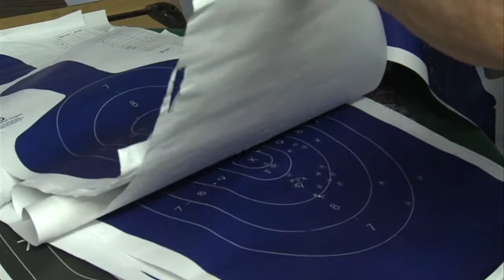More women seeking concealed carry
It's a growing trend, more women owning guns.